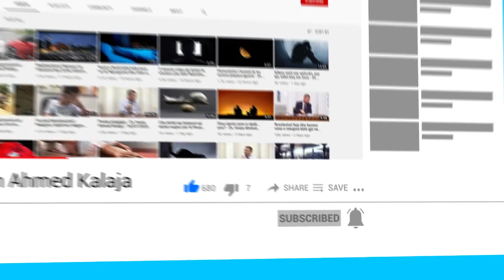Pyetje sa njëmijë!